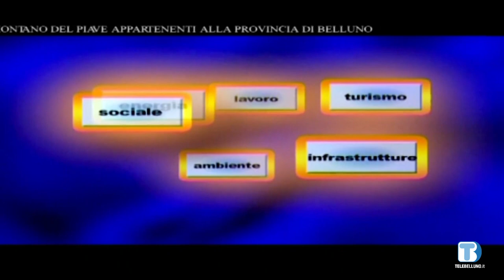Voce delle Istituzioni - Fabio Luchetta (Vallada Agordina) - 13/04/2023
Ospite della puntata Fabio Luchetta, sindaco di Vallada Agordina